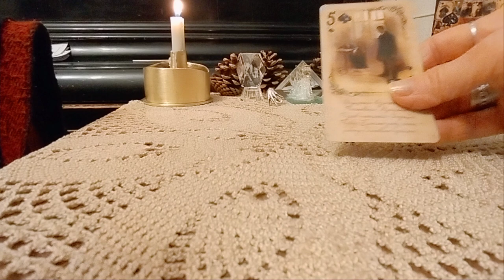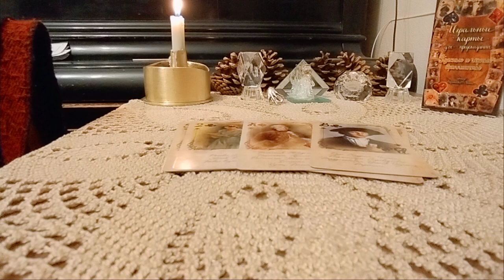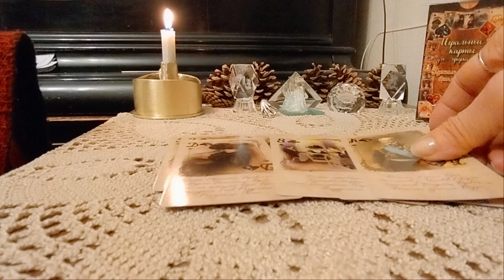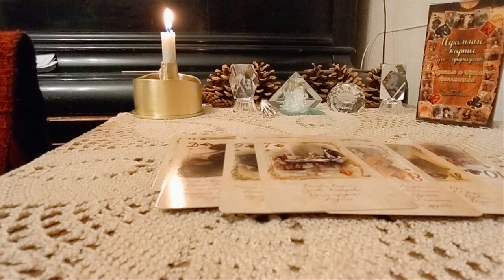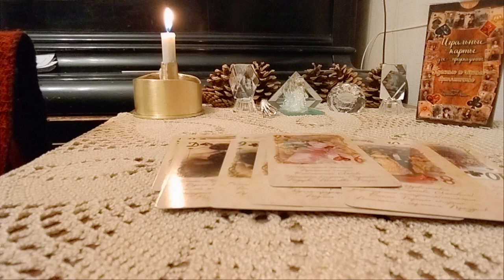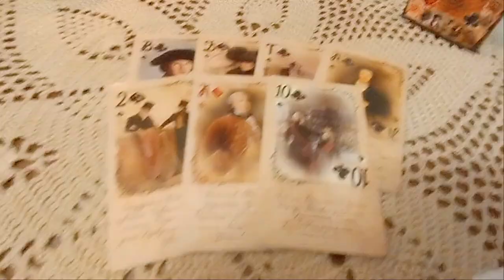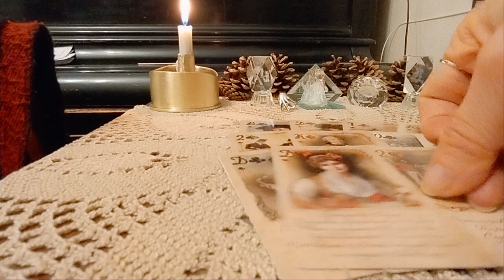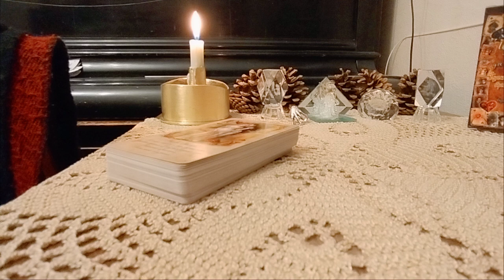.თქვენი სისუსტეები და შეცდომები/საით მიჰყავხართ თქვენს ნაბიჯებს?-2 ვარიანტი❤️🖤❤️🖤